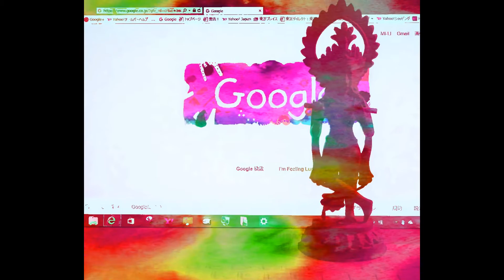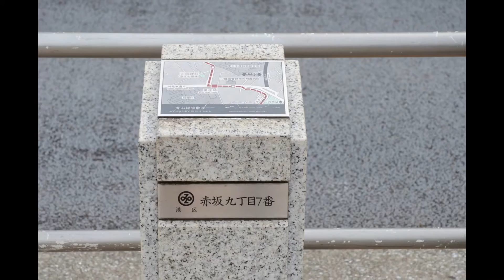マイ スライドショー４１７作目「ＪＡＰＡＮ ＶＩＥＷ（２９８）ＲＯＰＰＯＮＧＩ ＭＩＤＴＯＷＮ ＆ ＡＫＡＳＡＫＡ ＰＡＲＫ（２）六本木ミッドタウンと赤坂の公園」ＭＩ－ＬＩ ＬＩＵ